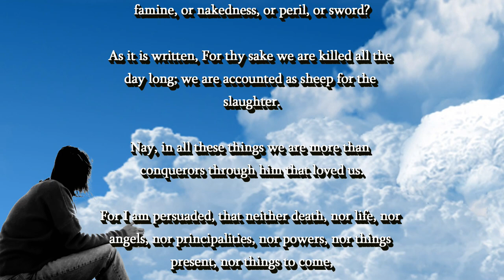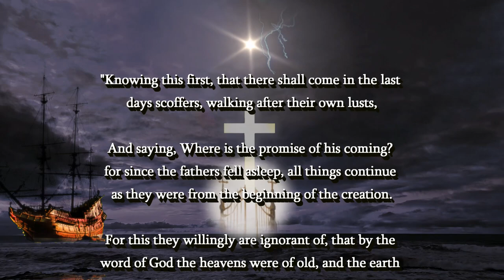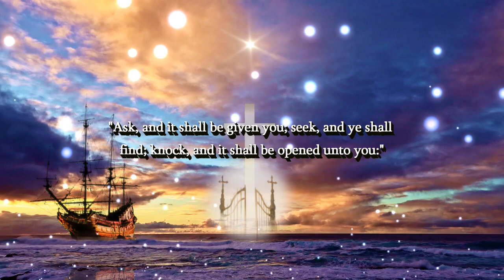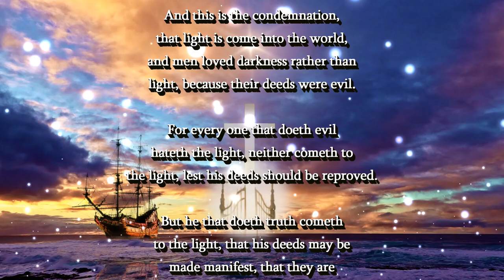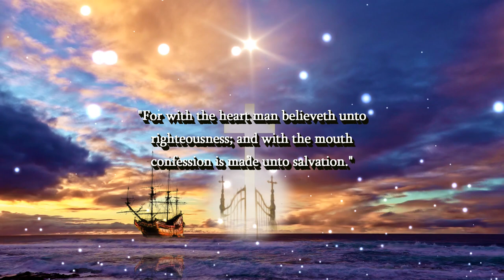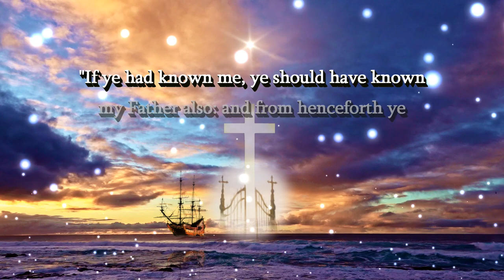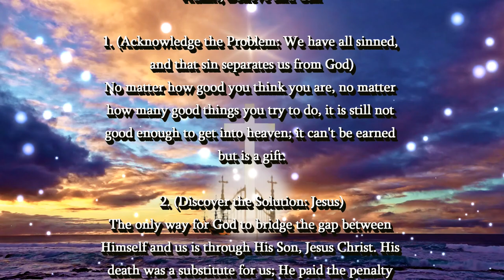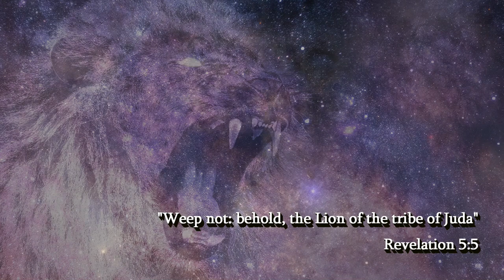BIBLE PROPHECY UPDATE: BE ENCOURAGED BRETHREN! JESUS IS COMING SOON! THE RAPTURE IS IMMINENT!!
"Who shall separate us from the love of Christ?
shall tribulation, or distress, or persecution, or
famine, or nakedness, or peril, or sword?

As it is written, For thy sake we are killed all the
day long; we are accounted as sheep for the
slaughter.

Nay, in all these things we are more than
conquerors through him that loved us.

For I am persuaded, that neither death, nor life, nor
angels, nor principalities, nor powers, nor things
present, nor things to come,

Nor height, nor depth, nor any other creature, shall
be able to separate us from the love of God, which
is in Christ Jesus our Lord."

(Romans 8:35-39)

1. (Acknowledge the Problem: We have all sinned,

2. (Discover the Solution: Jesus)

3. (Respond: Believe, Repent, Confess,
lives.

will have eternal life in God's kingdom of heaven.

Original Imagery:
Jeff Jacobs / Pixabay

Scriptures:
Authorized King James Version